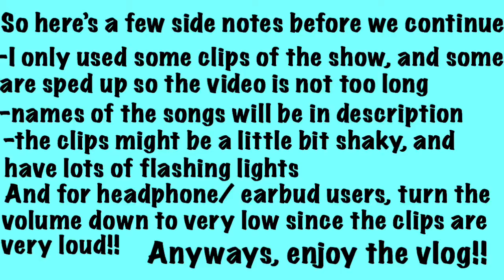Why Don’t We Concert Vlog!!